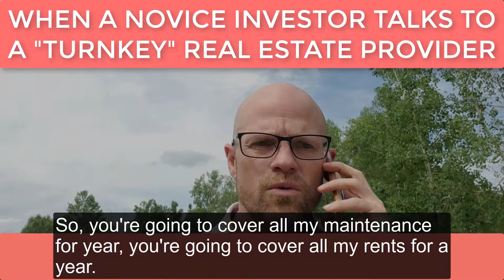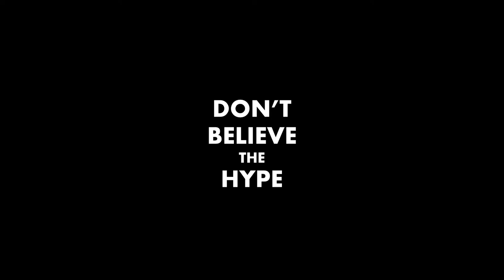When A Novice Investor Talks To A "Turnkey" Real Estate Provider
When a novice real estate investor talks to a "turnkey" real estate provider. Thank you Brian G. Burns for the inspiration...

This goes with an article I published on Forbes and just republished on LinkedIn today.

In all seriousness, do your homework before buying a turnkey rental property. With all aspects for real estate being disrupted, this is an area that has a ways to go. There is much more data out there to do your research. Or, find a local rentestate advisor Renters Warehouse to guide you through one of the most important decisions you will ever make.

Watch the video and let me know what you think.